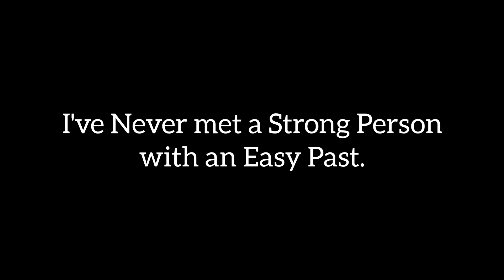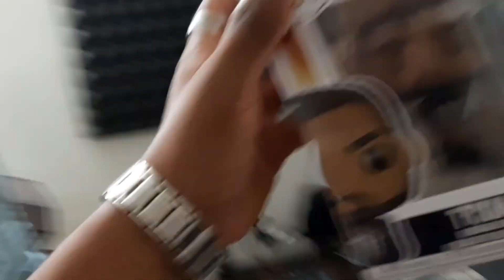Finally MONETIZED on Youtube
Mehnat ka hai chote aane de :)
New Vlog Daily at 12 Noon